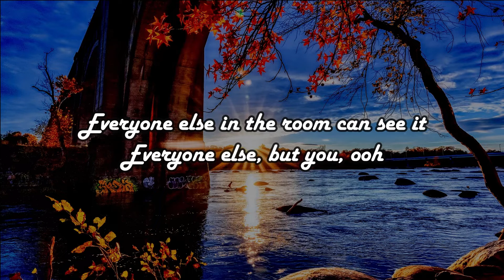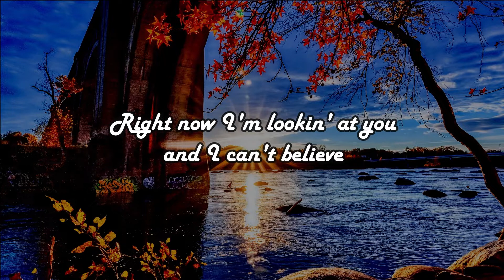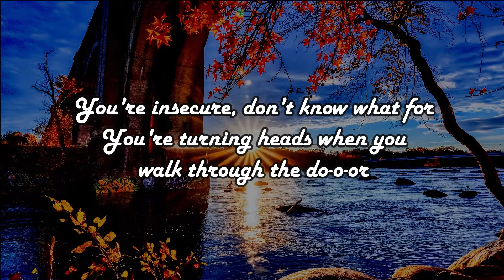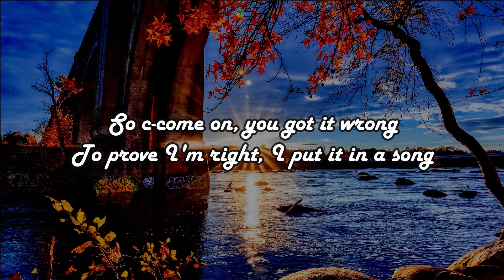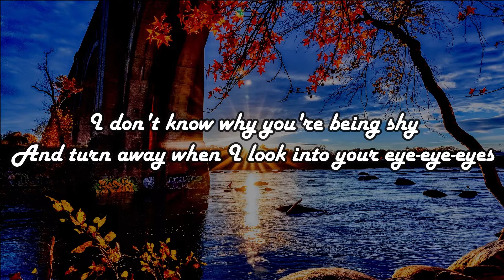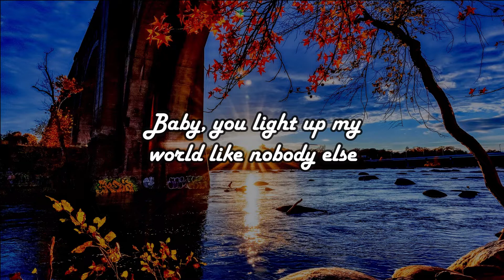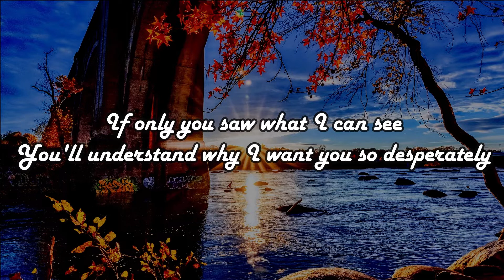*1 HOUR LOOP* What Makes You Beautiful - One Direction (Lyrics)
*1 HOUR LOOP* What Makes You Beautiful - One Direction (Lyrics)